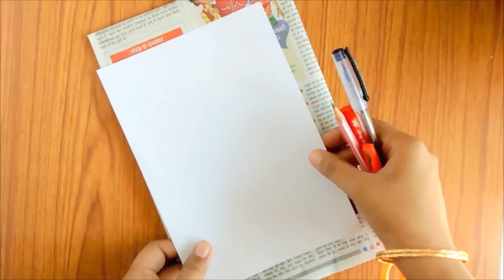diy last minute propose letter for valentine's day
Hi
 this is idea to make a propose letter for your valentine at the last moment / minute  .
it is a best option for your propose  if  you don't plan anything.
you need not to go to market or not require to purse any item four your creation.
this idea can be use to make hand made invitation card or letter for your party or event.
without any cost because all item are  laying at home .
for it you need
white paper
black pen
butter paper

Method /process
 you need to drow some figures and fell it as shown in video .

I hope you like the way idea . let me know about your views through comments.

here is one more video it is how to making DIY lamps and diy decor candle at the last moment  for diy  party it is a video to show how to reuse old an wanted box to  nice diy lamp to diy home decore /diy decor room.

 Diy multi purpose diy  case( diy earphone case, diy jewellery case, diy watch case, diy coin purse.